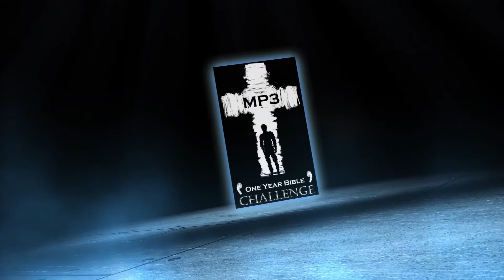Holy Bible One Year Audio | Day 232: 2 Chronicles 10-12 - 1 Corinthians 14 - Proverbs 20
Day 232 of the Holy Bible One Year CHALLENGE. Rehoboam rules over Judah against Jeroboam. 1 Corinthians 14: Spiritual gifts to help the Church

2 Chronicles 10
2 Chronicles 11
2 Chronicles 12
1 Corinthians 14:1-19
Proverbs 20:15-24